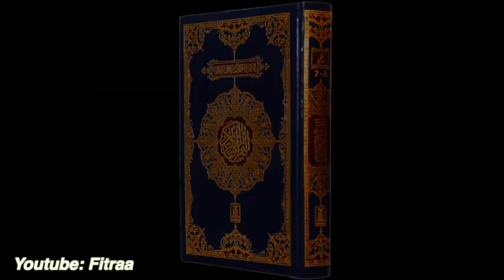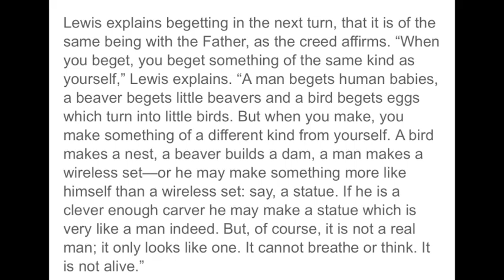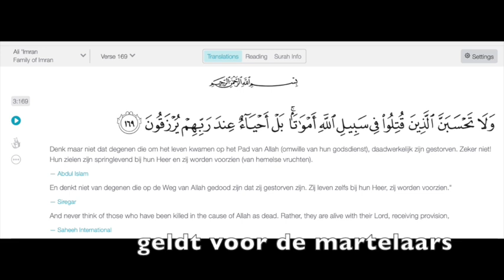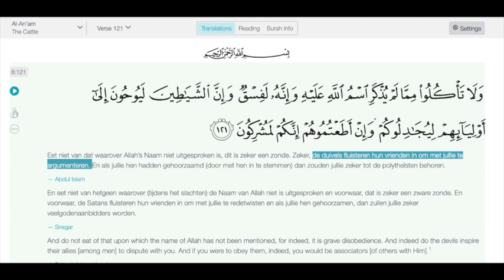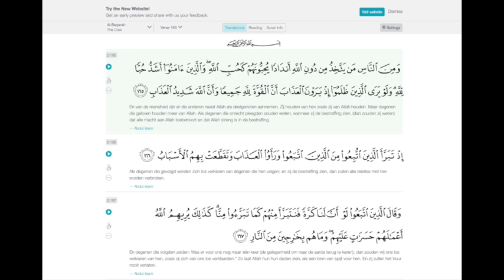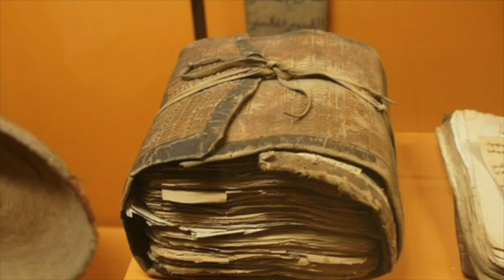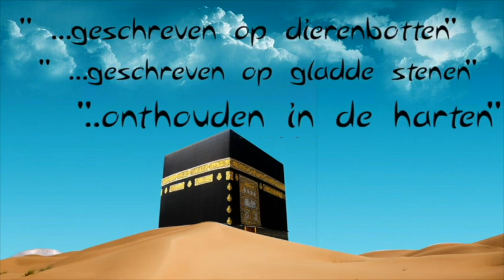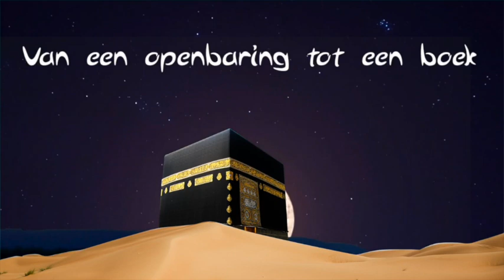De geschiedenis van de Koran, deel 13: Koran en Bukhari boeken zijn hetzelfde?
Dit kanaal is van en voor iedereen die bereidt is zijn of haar vooroordelen opzij te schuiven, zijn ogen te sluiten en te zien met zijn of haar  hart. Er is zoveel wat we niet lezen in schoolboeken en wat onze leiders ons nooit zullen vertellen. Kennis is macht.

[ فتح الباري - ابن حجر ]
الكتاب : فتح الباري شرح صحيح البخاري
المؤلف : أحمد بن علي بن حجر أبو الفضل العسقلاني الشافعي
الناشر : دار المعرفة - بيروت ، 1379
تحقيق : أحمد بن علي بن حجر أبو الفضل العسقلاني الشافعي
عدد الأجزاء : 13

وقال الفربري سمعت محمد بن حاتم وراق البخاري يقول رأيت البخاري في المنام خلف النبي صلى الله عليه و سلم والنبي صلى الله عليه و سلم يمشي فكلما رفع النبي صلى الله عليه و سلم قدمه وضع أبو عبد الله قدمه في ذلك الموضع وقال الخطيب أنبأنا أبو سعد الماليني أخبرنا أبو أحمد بن عدي سمعت الفربري يقول سمعت نجم بن فضيل وكان من أهل الفهم يقول رأيت النبي صلى الله عليه و سلم في المنام خرج من قبره والبخاري يمشي خلفه فكان النبي صلى الله عليه وآله وسلم إذا خطا خطوة يخطو محمد ويضع قدمه على خطوة النبي صلى الله عليه و سلم قال الخطيب وكتب إلى علي بن محمد الجرجاني من أصبهان أنه سمع محمد بن مكي يقول سمعت الفربري يقول رأيت النبي صلى الله عليه و سلم في النوم فقال لي أين تريد فقلت أريد محمد بن إسماعيل فقال أقرئه مني السلام وقال شيخ الإسلام

  • 1 seconde geleden
وروي ، عن أبي زيد المروزي أن النبي (ص) جاءه وهو نائأبين الركن والمقام ، فقال له : إلى متى تدرس كتاب الشافعي ولا تدرس كتابي قلت : يا رسول الله وما كتابك ؟ ، قال : جامع محمد بن إسماعيل.

هاشم معروف الحسيني - دراسات في الحديث والمحدثين - رقم الصفحة : ( 114 )

- أخذ في بيان الخصائص والكرامات التي امتاز بها صحيح البخاري ، ونقل ، عن أبي أحمد بن أبي حمزة إنه قال : قال لي بعض السادات المقر لهم بالفضل : إن صحيح البخاري ما قرئ في شدة إلاّ فرجت ، ولا ركب به في مركب فغرق.

- وجاء في المقدمة. أن البخاري قد فقد بصره في حداثة سنه وذهبت عيناه ، فرأت والدته إبراهيم الخليل في المنام فقال لها : يا هذه قد رد الله على إبنك بصره ، فأصبح وقد رد الله عليه بصره ، وكان بعد ذلك يكتب في الليالي المقمرة

- وأورد من فضائله وكراماته حياً وميتاً ما لم يثبت مثله للأنبياء والمقربين ( 1 ).

- ومن أمثلة ذلك : أن النبي (ص) قد أمر الناس بتدريس كتاب البخاري.